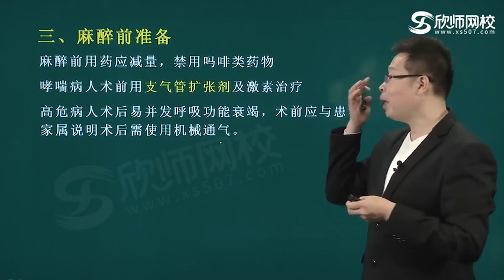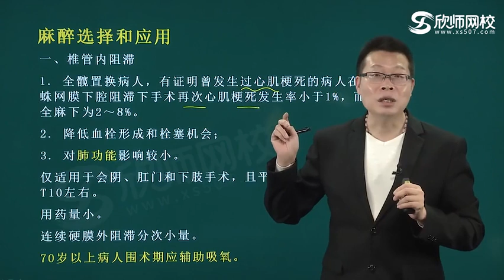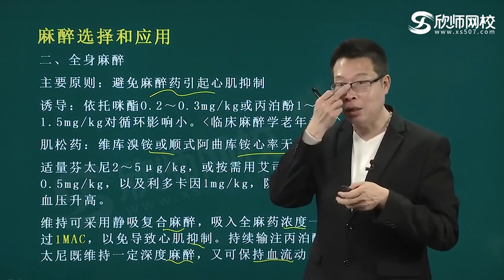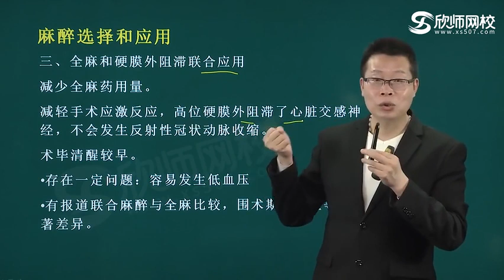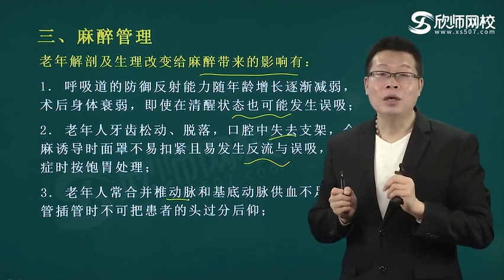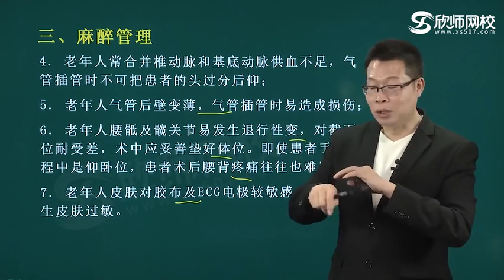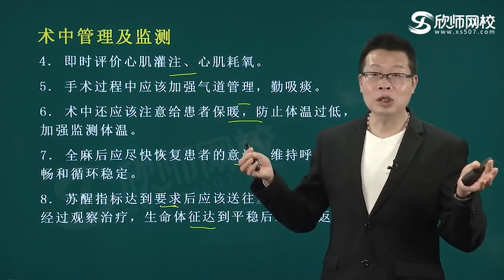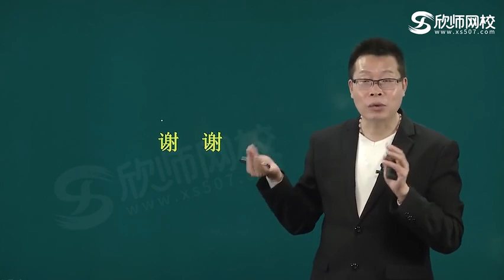麻醉医学347——麻醉学 p102 1临床麻醉学：第32单元 老年患者的手术麻醉（2）